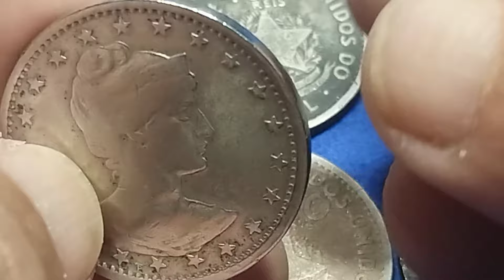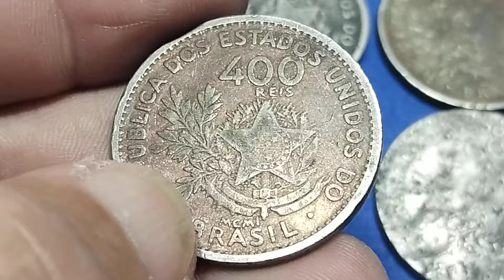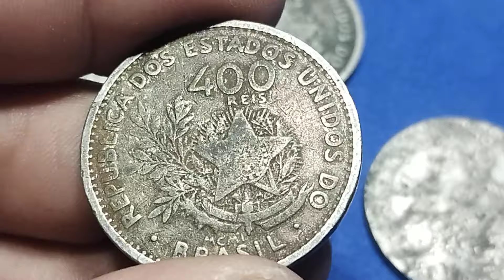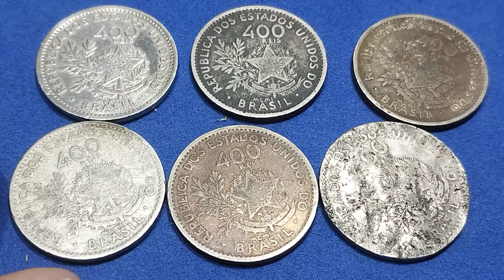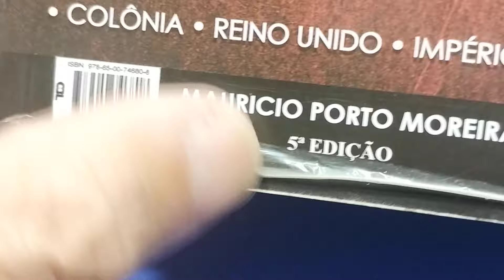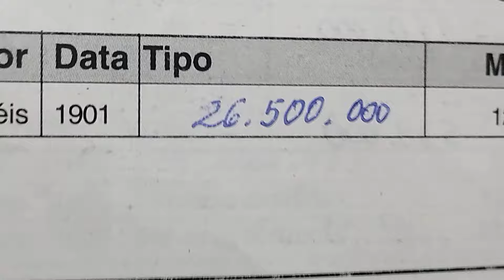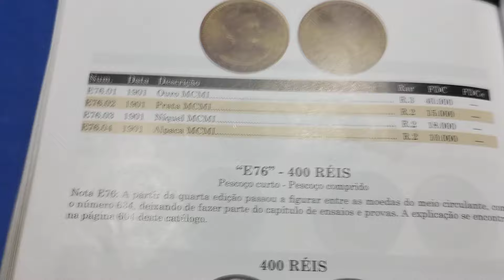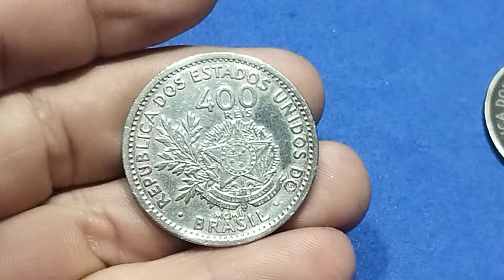26.000 MILHÕES! 400 REIS QUE SÃO MINAS DE OURO.